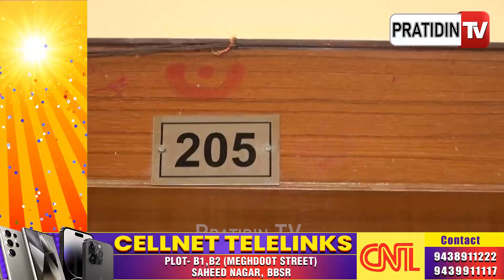ଭୁବନେଶ୍ୱର ଏହି ଭଡ଼ାଘରୁ ନ୍ୟୁଡ୍ କଲ୍ କରି ଫସାଉଥିଲେ ସାଇବର ଠକ! Fake call center gang Bust, Bhubaneswar.